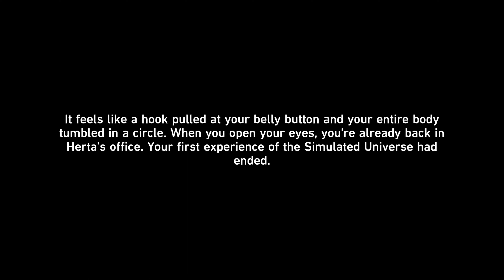⭐ Honkai Star Rail - Part 2 - Gameplay Walkthrough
*This is part 2 of a complete 4K/60ᶠᵖˢ walkthrough of Honkai Star Rail released for the PC and mobile devices. I did this playthrough on my PC. If you want to see more of this game be sure to let me know.  Enjoy!* 🎮

Its helps the channel a great deal. Thank you and enjoy your day.* 😀